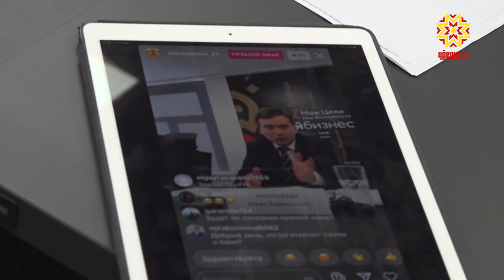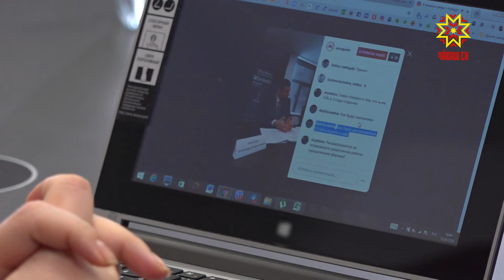Иван Моторин провел прямую линию по вопросам поддержки МСП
Утвердят ли проект поддержки для арендодателей? Снизится ли единый налог на вмененный доход? И как предпринимателям получить отсрочку банка? На самые актуальные вопросы по поддержке малого и среднего бизнеса в прямом эфире ответил министр экономического развития Чувашии Иван Моторин.